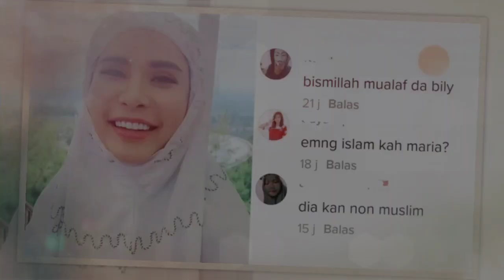RESMI MUALAF‼️ Maria Vania Kasih Kode Billy Syahputra Agar Jadi Imamnya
Dikabarkan Mualaf, Maria Vania Kasih Kode Billy Syahputra Agar Jadi Imamnya

Kekinian diketahui, Maria memakai hijab untuk keperluan sinetron religi berjudul 'Trio Gabut Kursus Iman'.
Pertama kali mendengar isu tersebut, Maria Vania hanya tertawa. Perempuan yang dikabarkan dekat dengan Billy Syahputra ini juga sempat bingung menanggapi pertanyaan soal menjadi mualaf.
"Ya rasanya awalnya kaya bingung gitu," ujar Maria Vania dalam jumpa pers virtual, Rabu (13/4/2022).
Billy Syahputra yang menjadi lawan mainnya menimpali. Ia ternyata berharap Maria Vania benar-benar memeluk Islam.
Ya doain aja ya gays," ucap Billy Syahputra.
Mendengar jawaban Billy, Maria Vania hanya bisa tertawa. Ia pun tampak melempar kode ke bahwa menjadi mualaf butuh bimbingan seorang imam.
"Ya kalau soal panggilan (hidayah) kan sejauh ini belum ada imamnya, harus ada imamnya," kata Maria Vania berseloroh.
Biasa tampil seksi, tampilan Maria Vania berhijab memang sempat membuat heboh warganet. Rupanya, hal itu untuk kepentingan sinetron di mana Maria Vania berperan sebagai Yasmin, gadis islami yang digandrungi Billy Syahputra, Ge Pamungkas, dan Qausar Harta.